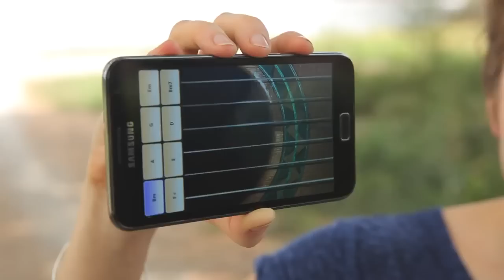SamsungCTC - Lebanon - Mobile - Elephant plays with a Galaxy Note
Elephant plays with a Galaxy Note